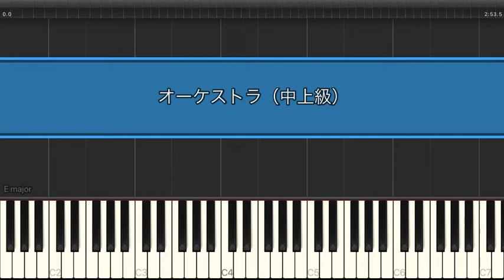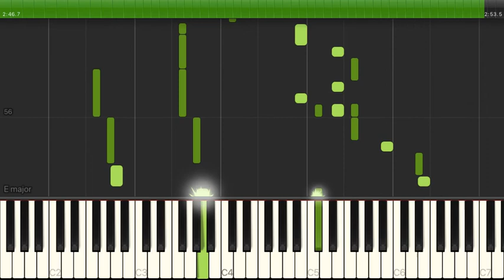オーケストラ / BiSH 【中上級 / ピアノ】（電子楽譜カノン）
オーケストラ / BiSH 【中上級 / ピアノ】のピアノ楽譜はこちらから

【タイトル】 オーケストラ
【アーティスト】 BiSH